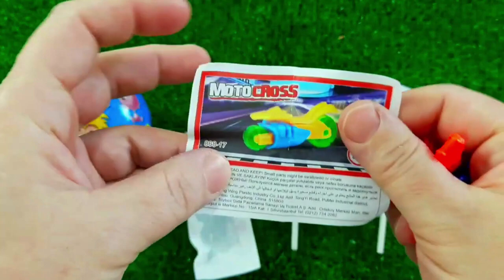7 Rainbow Satisfying Video, DIY How to make Rainbow Slime Candy Baby Shark Kinetic Sand Cutting ASMR